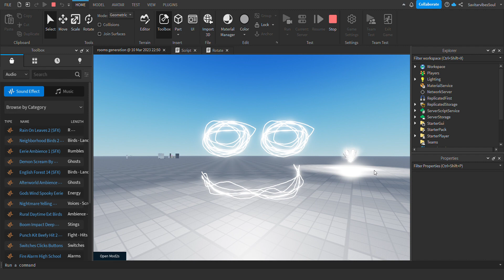A view of A-200 in my own game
wowa